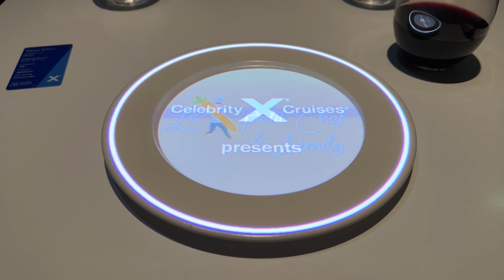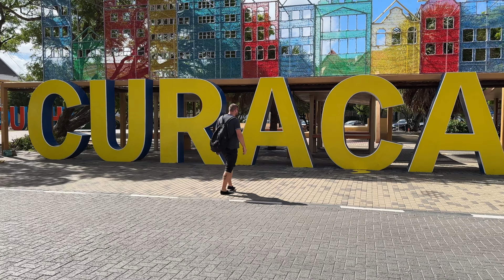9-Night Thanksgiving 2023 Celebrity Beyond Sailing Cruise Review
We booked a nine-night Southern Caribbean cruise on the Celebrity Beyond with visits to Grand Cayman, Aruba, Curacao, and Jamaica.